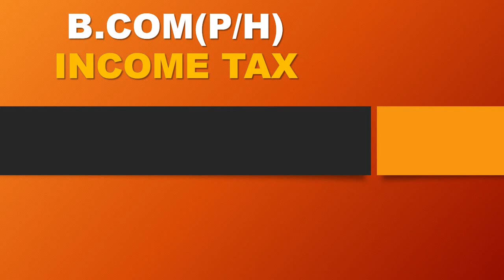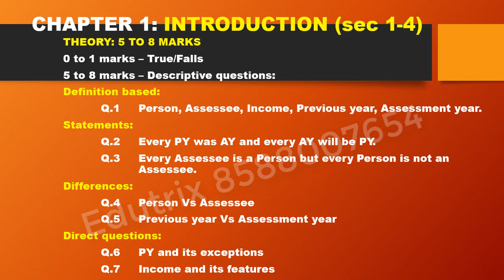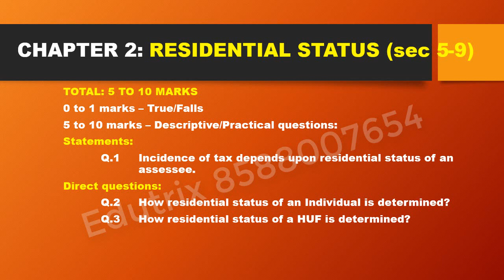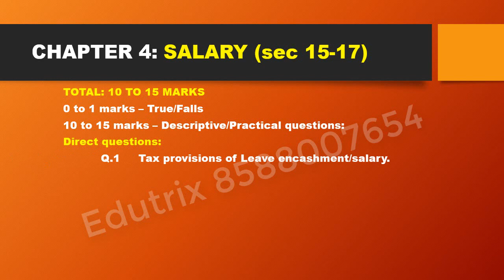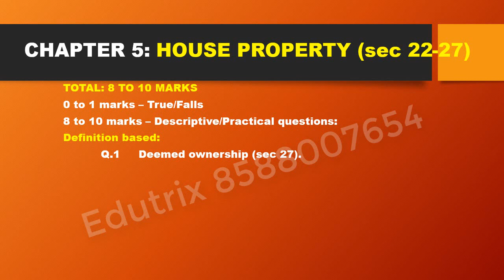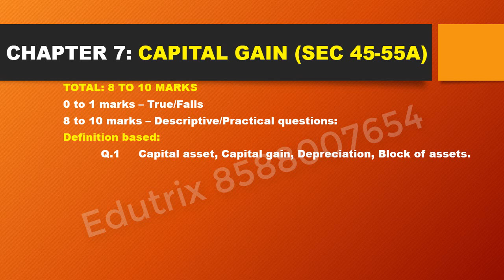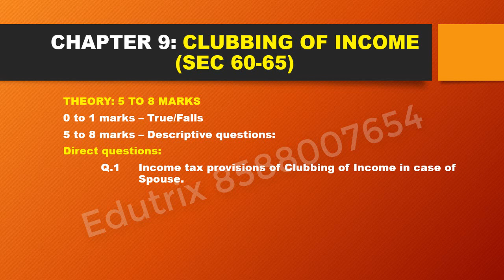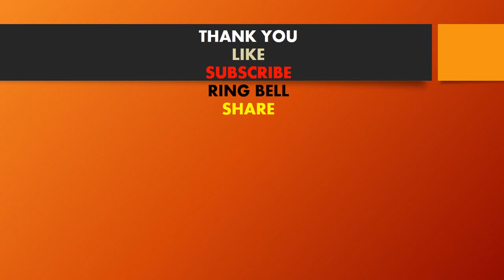IncomeTax Important questions | For any course | EduTrix | Ashok Kumar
Download EduTrix Application:
This video explains important questions of income tax in hindi with attractive animation. this is very useful for BCom, BCom prog, Bcom hon, BBA, MBA, CA, CS and CMA students. if any doubt about the question you can ask in comment box or call on .